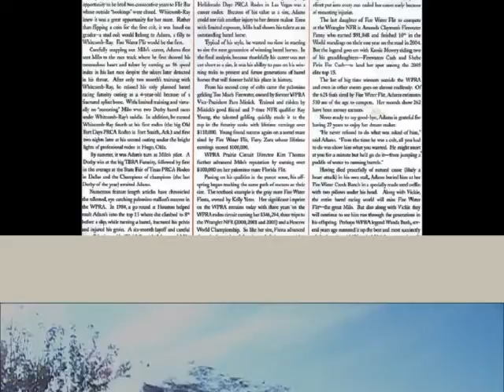HEAVENSLILPISTOLFIRE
AQHA registered 2014 filly.
sire-SINNSUOUS FIREWATER
dam-DASH IN HEAVEN